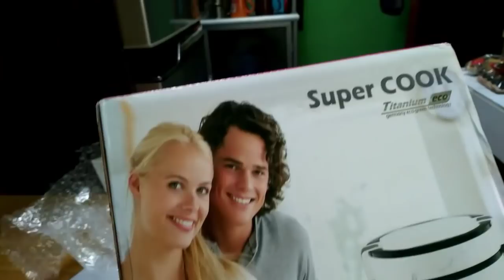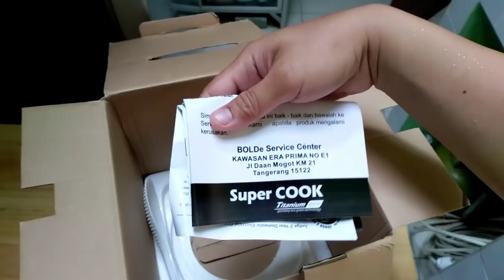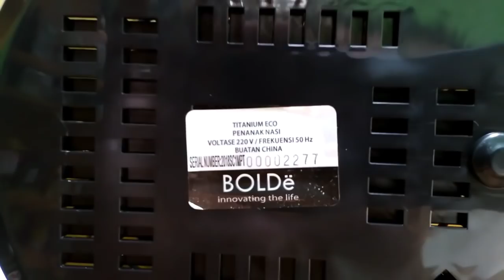UNBOXING Penanak Nasi BOLDe Supercook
Didalam video ini saya UNBOXING Penanak Nasi BOLDe Supercook yang saya beli beberapa waktu yang lalu dari salah satu toko online dengan harga promo sekitar 100 an ribu rupiah.

Ketika saya UNBOXING Penanak Nasi BOLDe Supercook ini saya ga nyangka kalau ternyata bentuk dan desain dari penanak nasi ini akan sangat stylish dan modern serta imut.

UNBOXING Penanak Nasi BOLDe Supercook ini saya buat dengan tujuan agar kalian semua bisa melihat gambaran akan apa yang akan kalian dapatkan kalau kalian membeli Penanak Nasi BOLDe Supercook ini.

Semoga video UNBOXING Penanak Nasi BOLDe Supercook ini membantu kalian dalam menentukan pembelian penanak nasi. Oke segitu dulu dari saya.

Ikuti terus channel saya, karena ada hadiah gratis tiap minggunya.

Jangan lupa untuk bahagia !